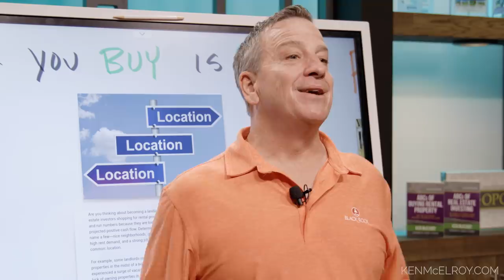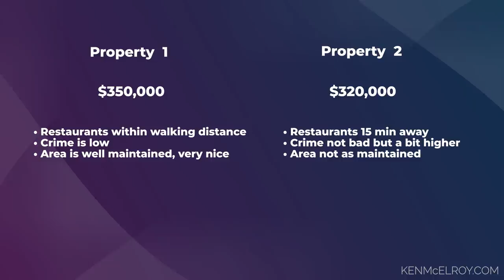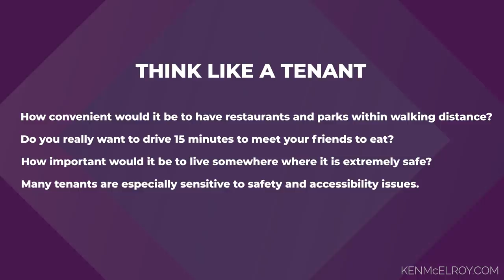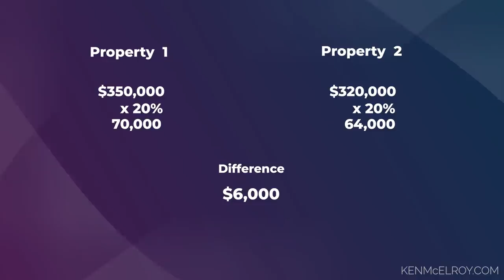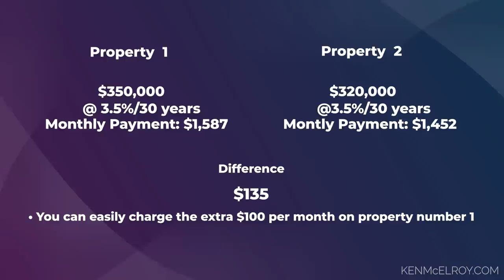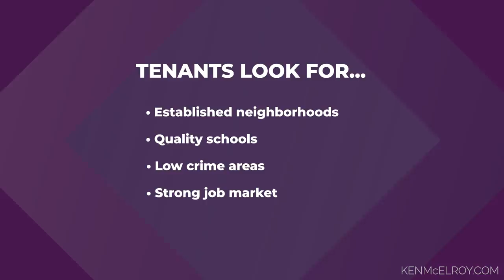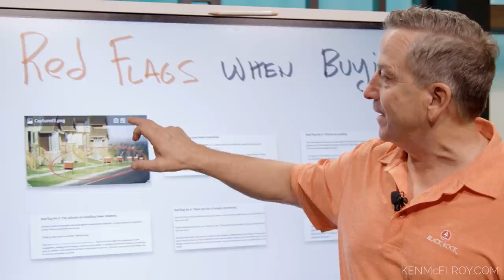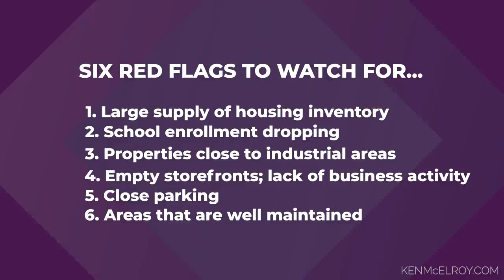Where to buy property...including six red flags to watch out for!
Watch this before you invest! If you're looking to invest in rental properties or real estate, here are the key tips and six red flags you must be aware of!

NorthOne Bank is offering 1 free month of banking for all Ken McElroy fans! LINK➡️

Want to ask Ken a question?

Take your real estate investing education to the next level. Try a Master Course

Learn more about Ken McElroy, real estate investing, and the economy

For locating investment properties:
➤ What is Driving for Dollars? Driving for dollars is a more direct approach to finding wholesale properties than simply sending out emails to inboxes or letters in the mail. It’s the term used when you drive around a neighborhood that you think could house future wholesale deals, then document distressed properties to create unique lead lists. Oftentimes, it can be more profitable than other techniques.

⏰ Timestamps ⏰:
0:00 Introduction
1:10 Property comparison
2:26 Thinking like a tenant
3:33 Property financing comparison
5:32 What tenants are looking for
6:25 Six red flags

Purchase a copy of Ken's book, "The ABCs of Buying Rental Property,"

15 Rental Property Tips for Your First Purchase - Investopedia › ... › Real Estate Investing
Buying a rental property can be challenging for first-time buyers. Here are 15 tips to get you started.
‎Rental Property · ‎Landlord Insurance · ‎Flipping Houses

The 30 Best Places to Consider Buying Rental Property › blog › best-places-to-buy-...
Jul 9, 2021 — 30 Places to Consider Buying Rental Property · Albuquerque, New Mexico · Arlington, Texas · Atlanta, Georgia · Birmingham, Alabama · Charlotte, North ...

Rental Investment - Phoenix Real Estate - 9 Homes For Sale ... › phoenix-az › rental-investme...
Zillow has 9 homes for sale in Phoenix AZ matching Rental Investment. View listing photos, review sales history, and use our detailed real estate filters to ...